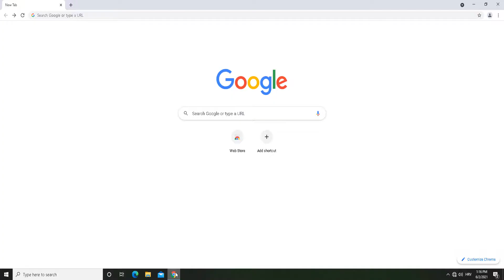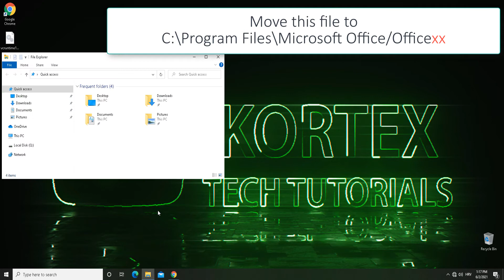Excel error vcruntime140_1.dll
For some reason, some users experience missing DLL file when running excel. Here is a simple fix, just download and move dll file to the office folder.